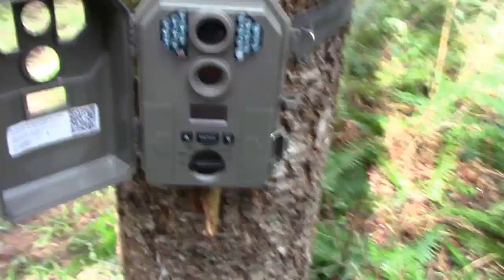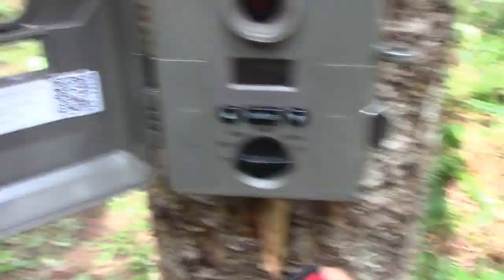CHECKING TRAIL CAMS - VLOG 1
Follow along as I check my trail camera at a recently discovered hunting spot!